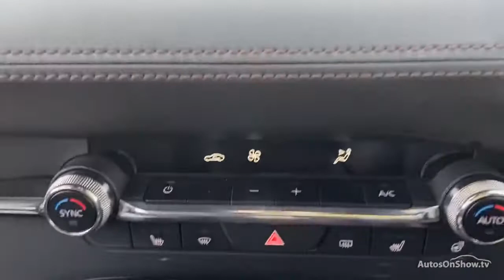KO19UOM MAZDA 3 GT SPORT RED 2019, Cambria Northampton Motors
2019 MAZDA 3 GT SPORT HATCHBACK PETROL/ELECTRIC, in RED